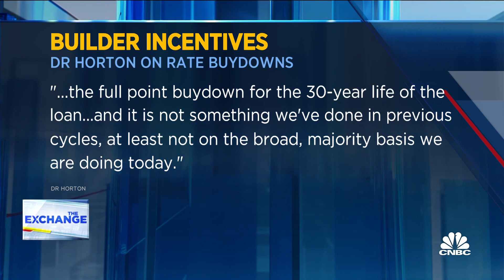Homebuilder sentiment drops as mortgage rates rise higher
CNBC's Diana Olick joins 'The Exchange' to discuss bond yields hurting home builder sentiment, homebuilders offering price cuts to entice potential buyers, and homebuilders trying to stay competitive by offering incentives like mortgage rate buydowns.